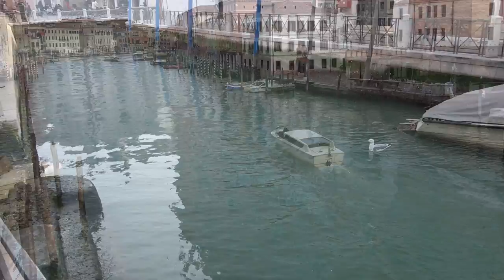Venice Chillout, Relaxing Music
Chillout Music Venice, Relaxing music Venice